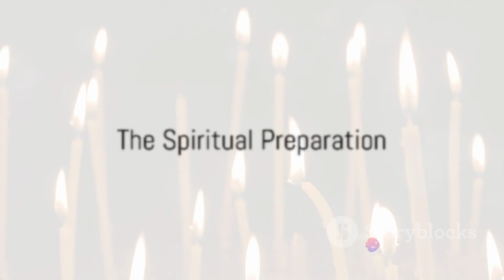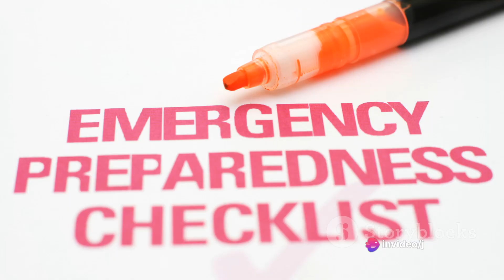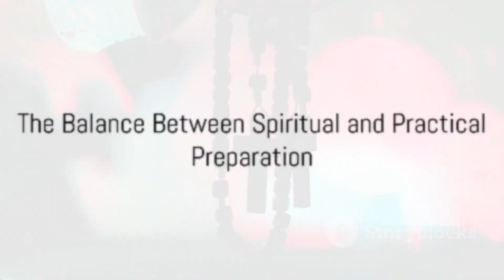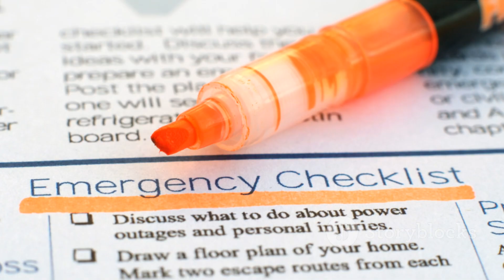Preparing for the End Times: Spiritual and Practical Steps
In this comprehensive video, we'll guide you through essential spiritual and practical steps to prepare for the challenges of the end times. From deepening your relationship with God through prayer and scripture study to practical measures such as building community and storing provisions, we'll cover all aspects of preparation. Join us as we explore the importance of spiritual readiness, cultivating a strong faith foundation to withstand the trials ahead. Additionally, we'll provide practical tips for preparing your home, family, and community for potential disruptions. Whether you're new to the concept of end times preparation or seeking to enhance your existing plans, this video offers valuable insights and actionable steps to help you navigate the uncertain times ahead with confidence and peace. Don't miss this essential guide to preparing for the end times both spiritually and practically.